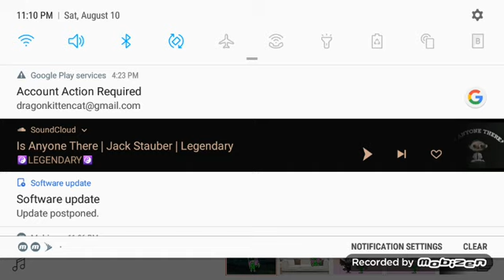h e l p m e